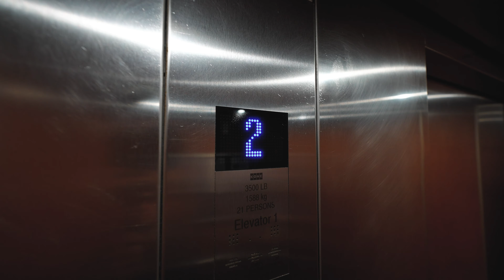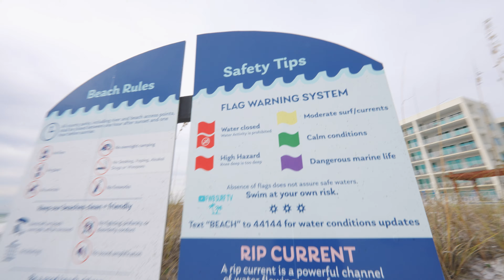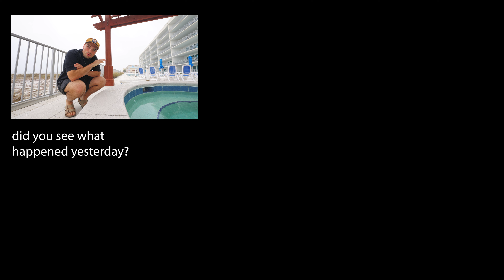Advantages of being a small YouTuber